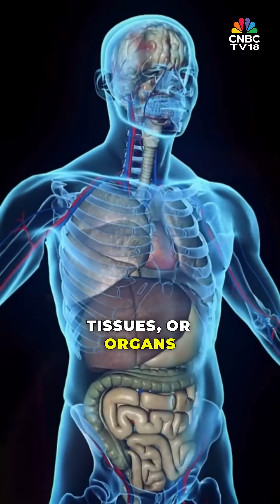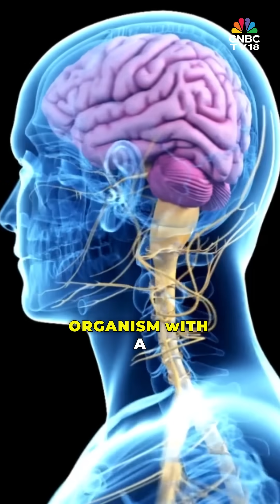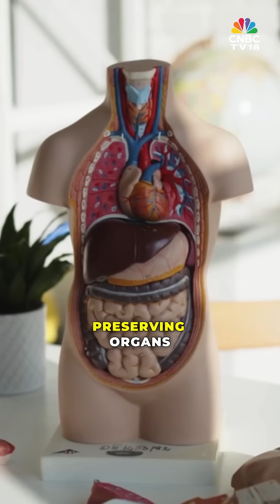$200,000 to Live Again? Berlin’s Startup Aims To Do This With Cryopreservation | N18S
A Berlin-based startup is offering to cryopreserve dead bodies for nearly $200,000, claiming science may one day bring them back to life. Is this the future of immortality—or just a frozen dream? Dhea Eapen explains

n18oc_business